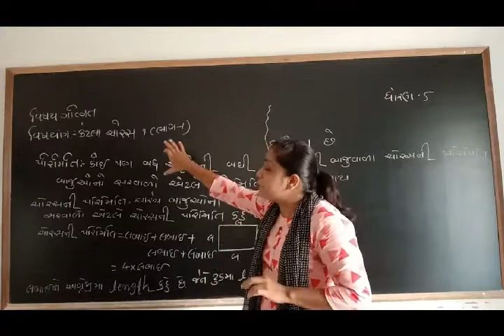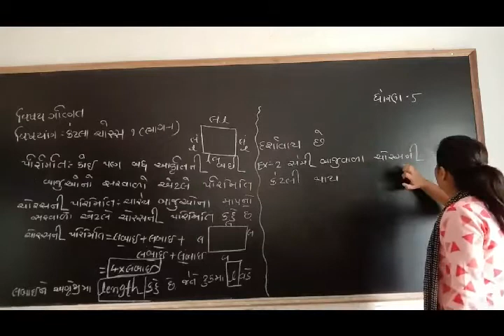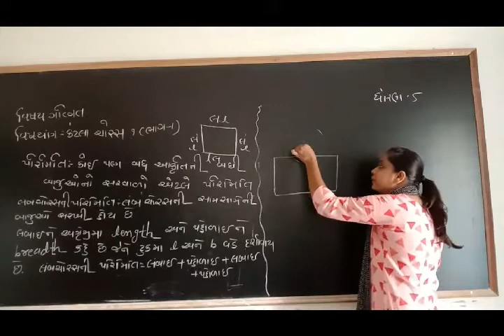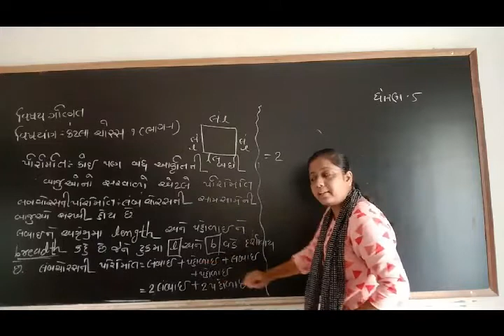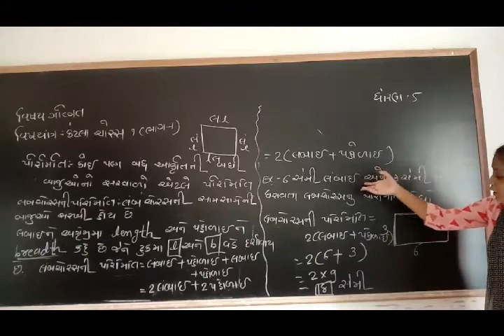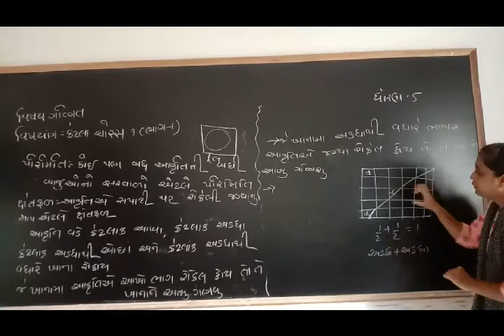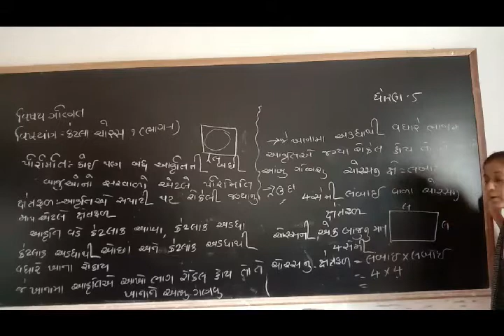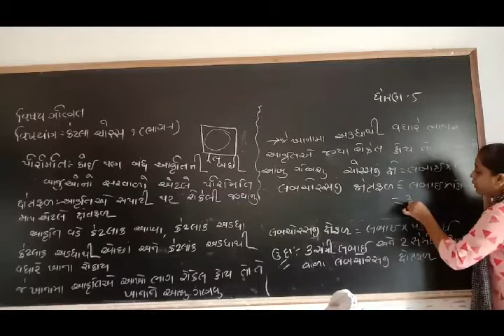ધોરણ -5 (વિષય- ગણિત) [પાઠ-3: કેટલા ચોરસ (ભાગ- 1)]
[પાઠ-3: કેટલા ચોરસ (ભાગ- 1)]